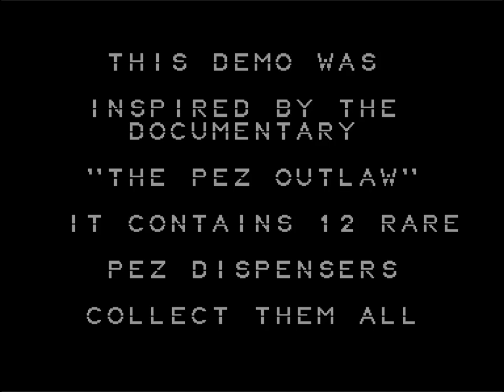☆C64-Demo/2024☆: PEZ Demo | by Mahna Mahna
C64 Demo: PEZ Demo by Mahna Mahna! 23 November 2024 !
Released At : Transmission64 2024
Airwolf/F4CG

PEZ Demo   [2024]

Released by :
Mahna Mahna

Release Date :
23 November 2024

Type :
C64 Demo

Released At :
Transmission64 2024

Achievements :
C64 Demo Competition at Transmission64 2024 :  #3

Credits :
Code Statler of Mahna Mahna
Music Animal of Mahna Mahna
Graphics Statler of Mahna Mahna

Thank you very much to @transmission64